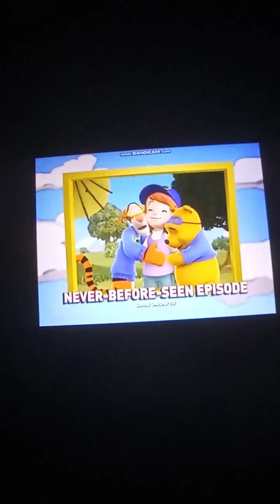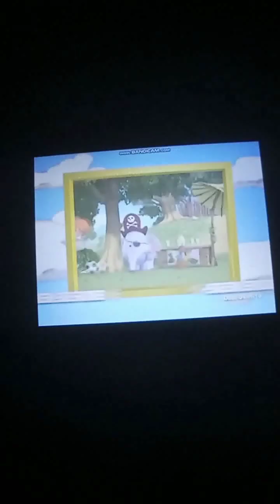June 13, 2023 of 2 logos and Super Duper Super Sleuths trailer in normal, fast, and slow 2.5x normal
Tuesday June 13, 2023 of This Disney DVD, is enhanced with Disney's Fast Play. Your movie and the selection of bonus features will begin automatically. To Bypass Fast Play, select the Main Menu button at any time. Fast Play will begin in the moment, Coming Soon To DVD logo with purple background, and My Friends Tigger and Pooh: Super Duper Super Sleuths trailer in normal, fast, and slow motion 2.5x normal.